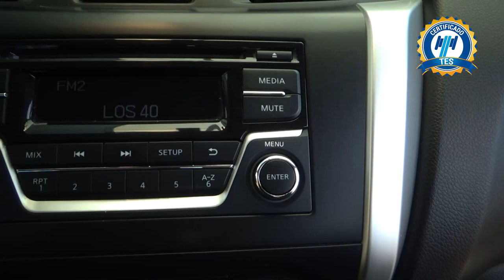Nissan / NP300 Doble Cabina / 2019 - 19765